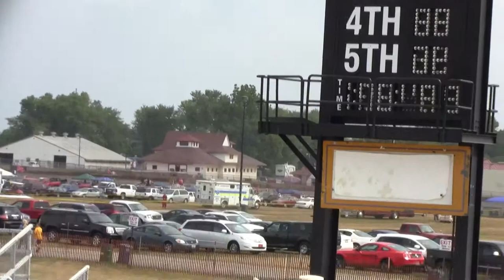Will Kimmel at ARCA Springfield, IL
Will qualifying at ARCA race in Springfield, IL on 8/21/11